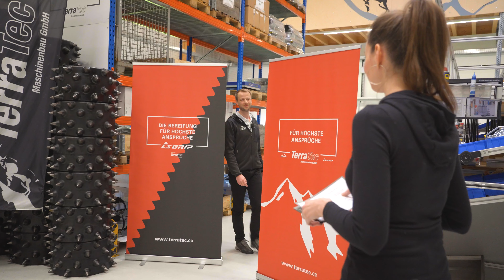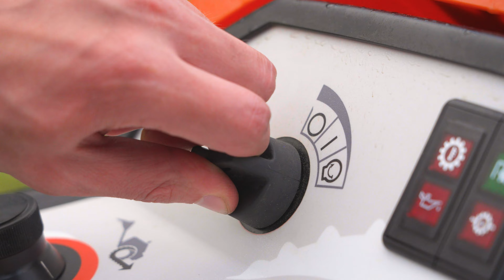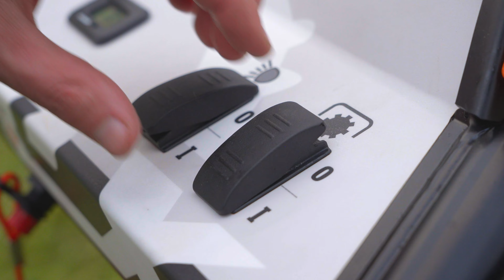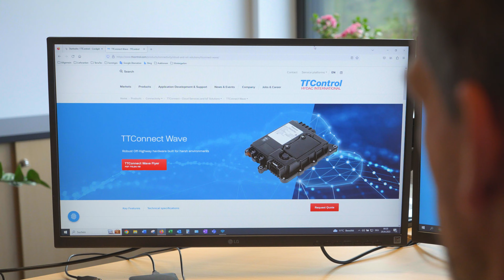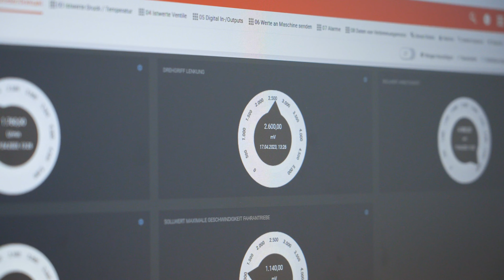IBEX G1 - Präsentation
Der Steinbock bekommt Nachwuchs!

Das aktuell kleinste Gerät unter den Steinböcken ist speziell für Kundinnen und Kunden mit herausfordernder Heuarbeit in extremen Lagen konzipiert. Der 17-PS starke Motormäher ist mit den bewährten Ibex-Merkmalen ausgestattet und punktet mit einigen technischen Neuheiten für Geräte dieser Leistungsklasse.

Die Ibex G1 ergänzt das Geräteträgersortiment der Firma TerraTec nach unten hin. „Bei der Entwicklung der G1 haben wir den Fokus darauf gelegt, die Maschine kleiner und leichter zu machen, ohne dabei Kompromisse in der Leistung einzugehen.“ sagt Lukas Schrottenbaum, Gründer und Geschäftsführer der Firma TerraTec. Das 17 PS starke Gerät richtet sich an anspruchsvolle Kundinnen und Kunden, die einen kompakten und leichten Einachser, vorwiegend zur Heuernte, suchen. Mit der neuen Ibex G1 können Landwirte und Landwirtinnen diese Arbeiten in steilen Hanglagen einfacher und effizienter als je zuvor erledigen. Das geringere Gewicht und die kompakte Größe der Ibex G1 machen sie perfekt geeignet für den Einsatz unter schwierigen Bedingungen.

Danke an @agropictures für die tollen Bilder!